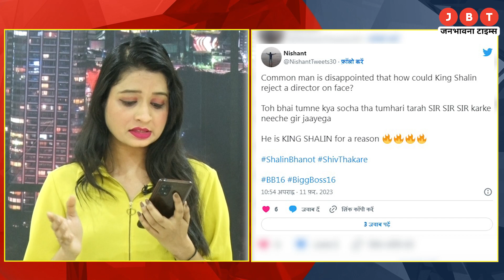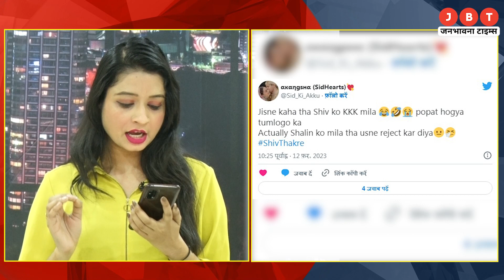Bigg Boss S16 | बिग बॉस 16| The Winner Of Bigg Boss Season 16 Is!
ग्रैंड 'बिग बॉस 16' का फिनाले बस कुछ ही घंटों में होनेवाला है। ये सीज़न, जो लगभग चार महीने से अधिक समय से चल रहा है और सलमान खान इसे होस्ट कर रहे हैं। इसके फाइनलिस्ट प्रियंका चाहर चौधरी, शालीन भनोट, शिव ठाकरे, अर्चना गौतम और एमसी स्टैन हैं, जो ट्रॉफी के लिए आपस में भिड़ रहे हैं। जहां आज रात के एपिसोड में सलमान खान के नए बिग बॉस विजेता की घोषणा की जाएगी, वहीं एक फोटो वायरल हो रही है जिससे पता चलता है कि प्रियंका चाहर चौधरी और शिव ठाकरे ट्रॉफी जीतने के लिए दर्शकों के पसंदीदा हैं और अंत में प्रियंका इस ट्रॉफी की हकदार बनती हैं।

The grand finale of 'Bigg Boss 16' is about to happen in just a few hours. This season, which is running for more than four months now, is being hosted by Salman Khan. The finalists are Priyanka Chahar Chowdhary, Shaleen Bhanot, Shiv Thackeray, Archana Gautam and MC Stan, who are battling it out for the trophy.
While tonight's episode will announce Salman Khan's new Bigg Boss winner, a photo doing the rounds shows that Priyanka Chahar Chowdhary and Shiv Thackeray are the viewers' favorites to win the trophy and Priyanka will finally win the trophy. becomes entitled to.

24x7 Hindi News Youtube Channel Jbt Live available on all social media platform's like Facebook, YouTube and Twitter.